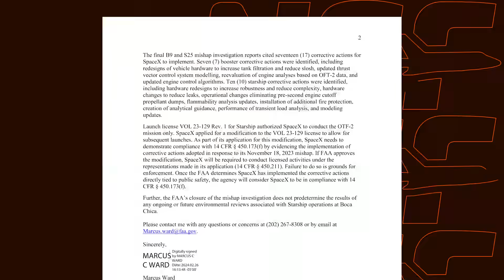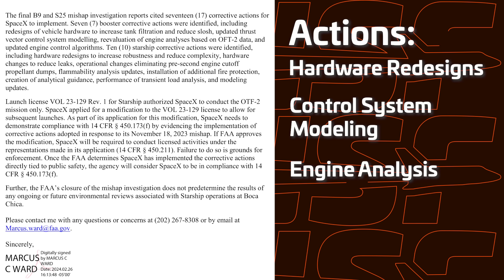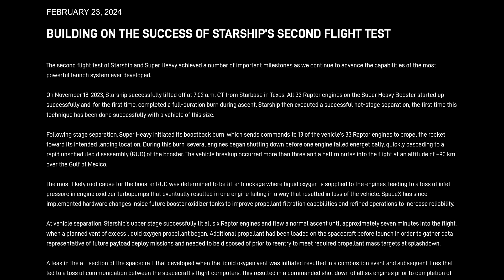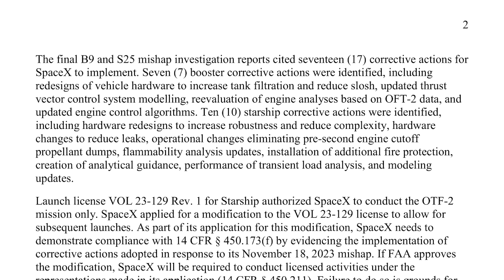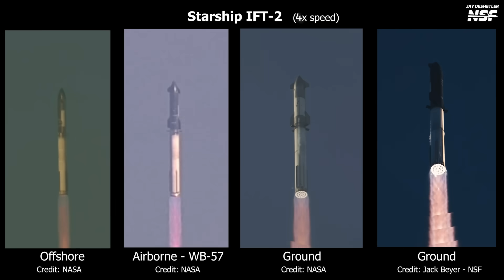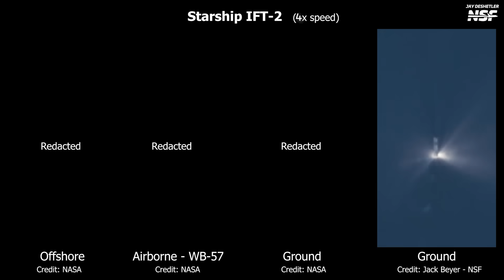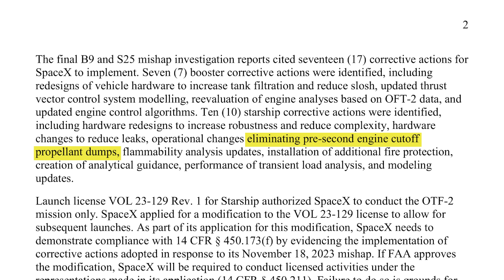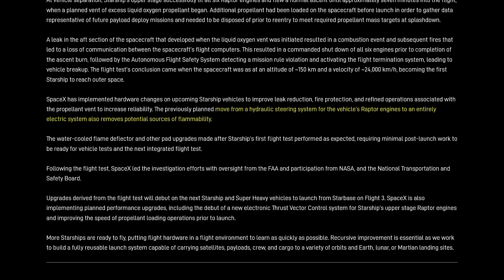Starship Flight 2 Mishap Investigation Concluded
In this comprehensive video, NSF's Adrian Beil dissects the latest updates from SpaceX and the FAA regarding the Starship's second test flight. We delve into the reasons behind the explosive mishap, the 17 corrective actions proposed by SpaceX, and what this means for the future of space travel. Join us as we break down the FAA's statement, explore the technical mishaps with the Super Heavy Booster and Starship, and analyze the road ahead for SpaceX's ambitious project.

🤵 Hosted by Adrian Beil (@BCCarCounters)
🖊️ Written by Alejandro Alcantarilla Romera (@AlexPhysics13), Ryan Weber, Adrian Beil.
🎥 Video from Mary, Jack Beyer, John Galloway, Sean Doherty, Jay DeShetler, Starbase Live, McGregor Live,
✂️ Edited by Thomas Hayden.